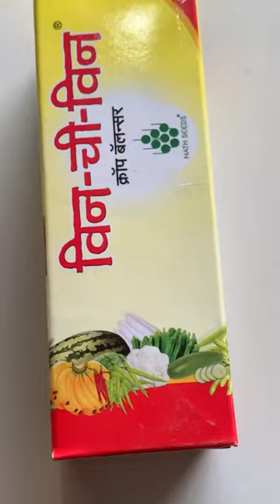Win chi win ka dase kya hai 😂